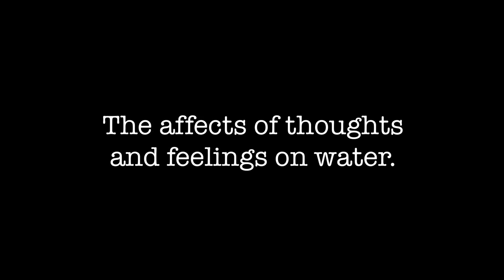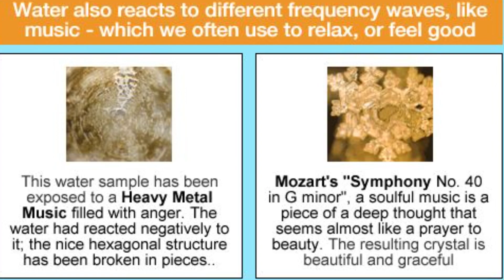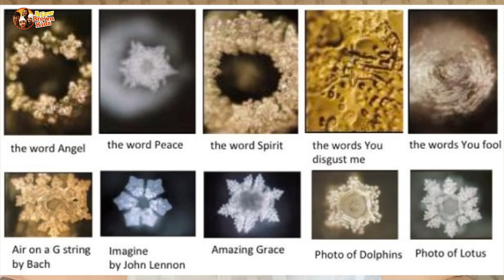The affects of thoughts and feelings on water | Japanese scientist Dr Emoto’s concept of Bibek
Here we take the scientific research by Dr Masaru Emoto, a Japanese scientist who researched how emotions can affect the molecular build up of water and food. As Sikhs we believe in Bibek and how being negative or speaking and thinking bad whilst cooking is passed onto others who consume the food we prepare.

Take a look at this research.